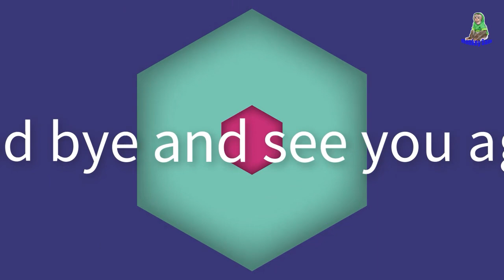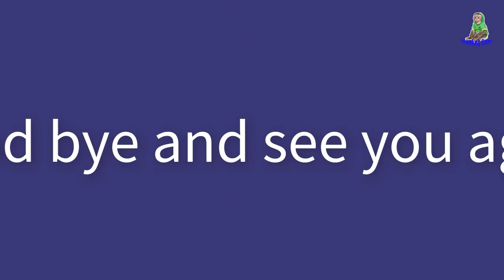Sam boy enjoying a meal at a restaurant the most luxurious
Sam's video premiere time is 2:00am & 8:00 am &11:30 pm 8:30pm & 10:30pm local time